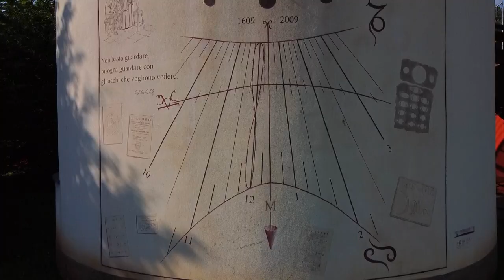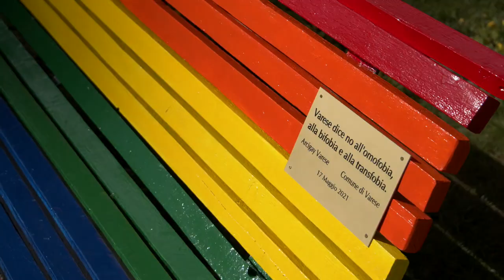7 Places To Visit in Varese (Italy)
The students of the Istituto grafico Don Milani in Tradate have prepared this video selecting 7 places in the city of Varese that you can visit and above all enjoy to the full during your Italian stay.